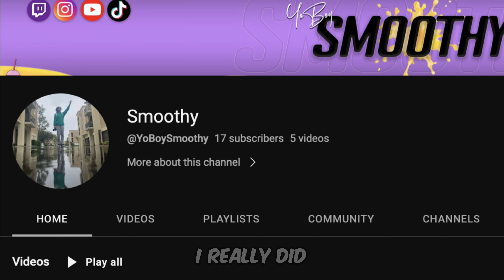5 Year Gaming Setup Progression...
This is my 5 year gaming setup progression. It was a lot of fun taking this trip down memory lane. Very nostalgic going through all the different gaming setups leading up to my current 2024 setup. I hope you all enjoyed this video as much as I enjoyed filming it for you all.

YOU are truly appreciated ❤️